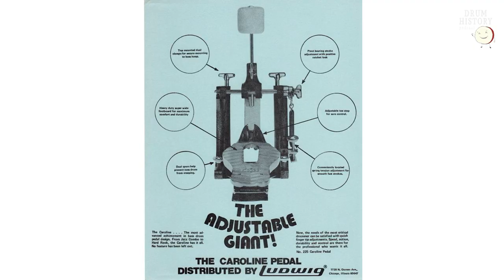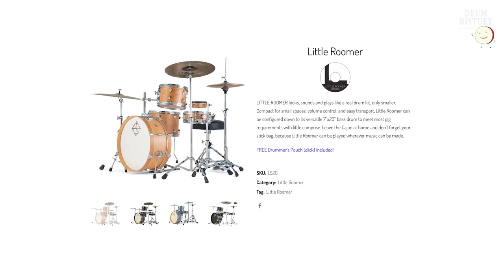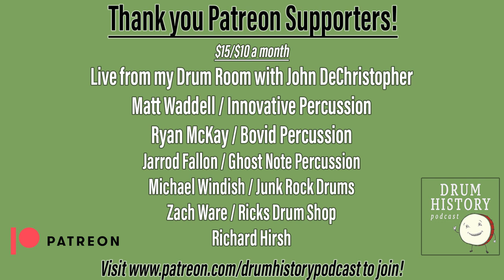The History of ASBA Drums with Damien Rabillon and Saul Ramirez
ASBA Drums is an iconic French drum brand that dates back to 1927 with a very interesting history. Damo and Saul share the full story of this brand which began as just an accessory company, and grew to be a fully formed drum brand that made literally everything in house. They created drum heads, they had a foundry and made all the hardware and metal drum shells and the wood shells and everything else along the way. The company had a great long run but unfortunately went out of business in the 1980's. Fortunately though, the brand is back alive as of 2017 with a whole new lease on life and is making the same great quality drums that they are known for, including the iconic Caroline bass drum pedal.

Here is a direct link to the timeline I spoke about in the episode